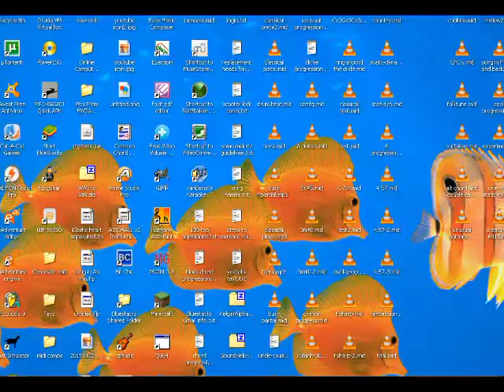Unusual pattern combo...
Unusual chord pattern, bassline pattern and drum pattern... vi-IV-I-V progression.